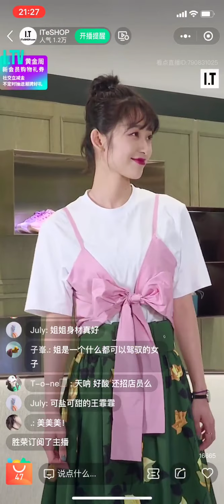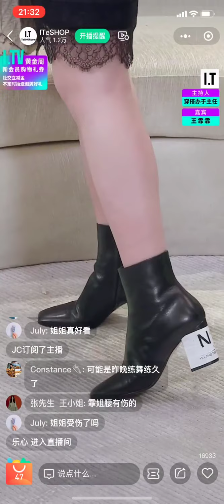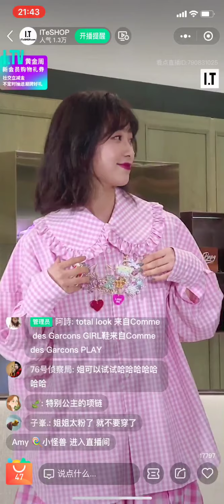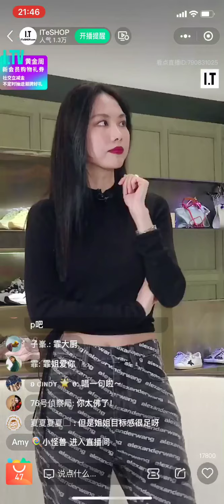Fei 2020/05/01 I.TV Dressing Department Live By 啊林不是橘子